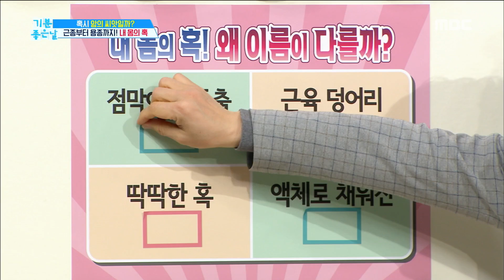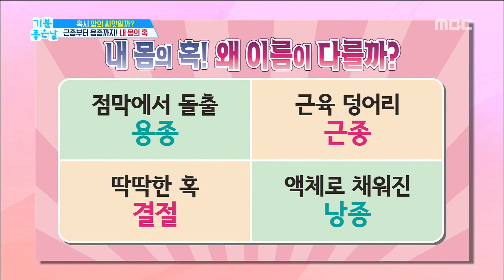[HEALTH] My body's lump, what are they?,기분 좋은 날20190215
My body's lump, what are they?,기분 좋은 날